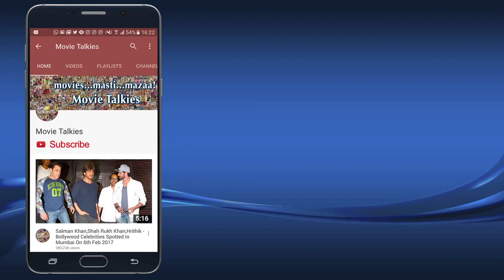Kunal Kapoor & Mohit Marwah Interview For Film Raag Desh